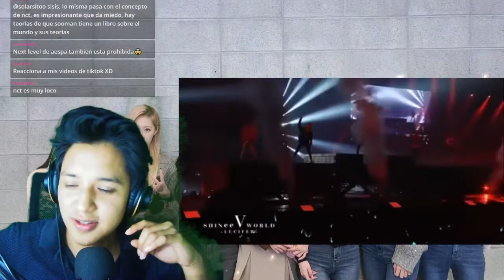Mas REACCIONES A 🔥😱 | SHINee - Ring Ding Dong + Lucifer (Remix)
Estas reacciones fueron de sacadas del directo en twitch. Me la pase muy bien espero les guste mi reacción.
Mis otras redes:
[etiquetas para que mi video sea fácil de encontrar]